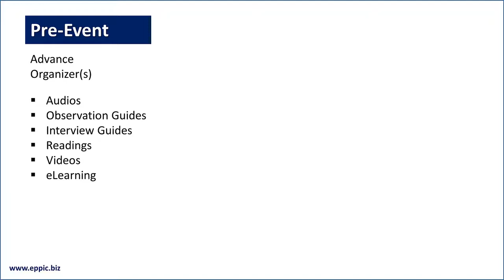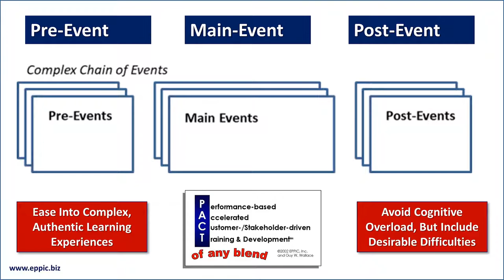Immersive Experiences Can Lead to Cognitive Overload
T&D: In a Learning Context - we should ALWAYS seek to avoid Cognitive Overload.

Ease into Complex Learning Incrementally. As Always - It Depends - it depends on the prior experience of the learners/Performers.